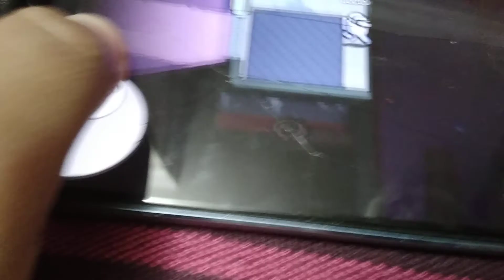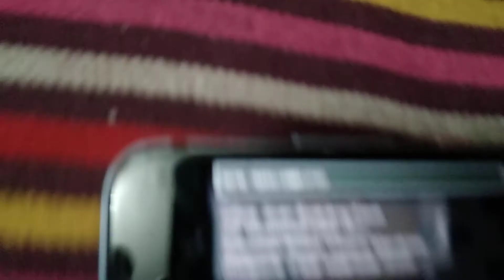there are some secret that no one knows